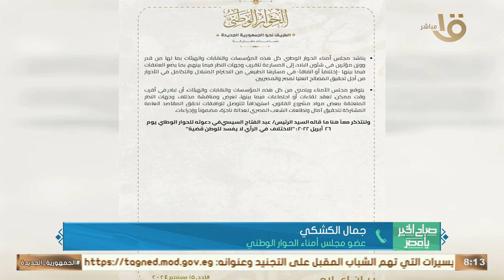الحوار الوطني يشكر الرئيس السيسي لاهتمامه بالتوصيات الخاصة بالحبس الاحتياطي.. جمال الكشكي يوضح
صباح الخير يا مصر | الحوار الوطني يشكر الرئيس السيسي لاهتمامه بالتوصيات الخاصة بالحبس الاحتياطي.. جمال الكشكي عضو مجلس أمناء بالحوار يكشف التفاصيل